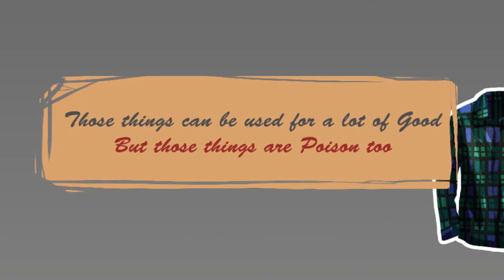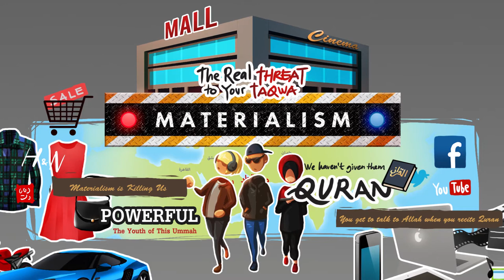Materialism | illustrated | Nouman Ali khan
Dangers of Materialism | illustrated | Nouman Ali Khan